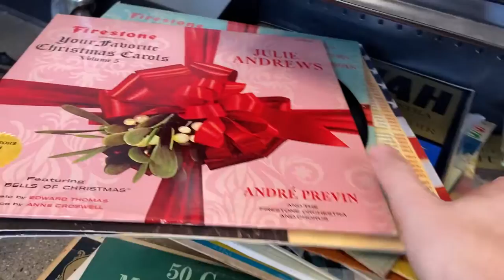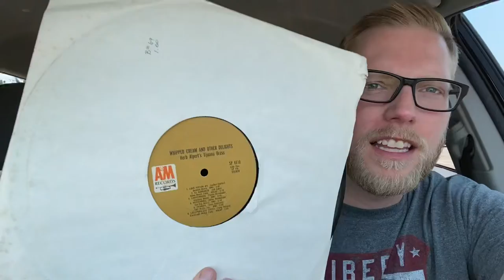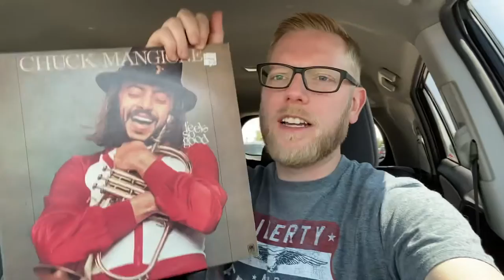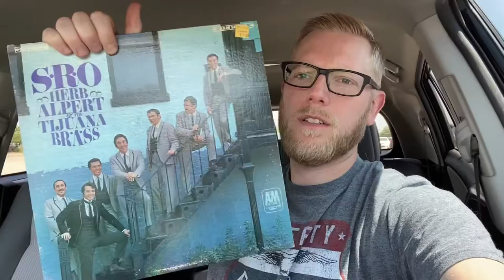Herb Alpert Day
Today I travel to Winchester and Lexington to see if I can find any vinyl or cassettes.